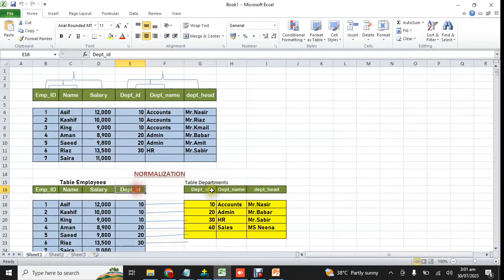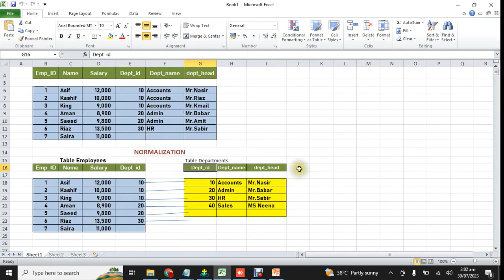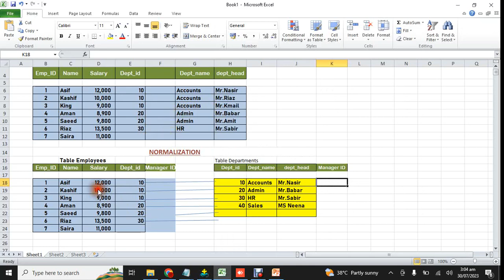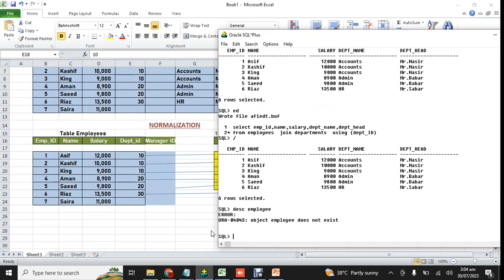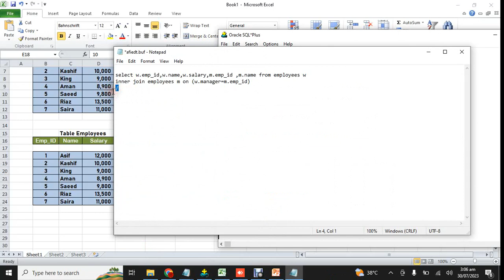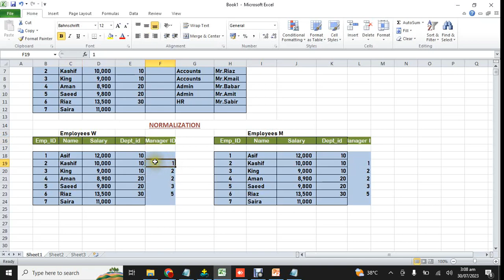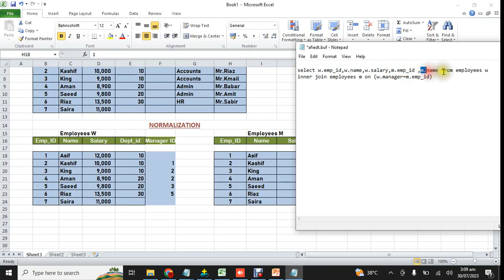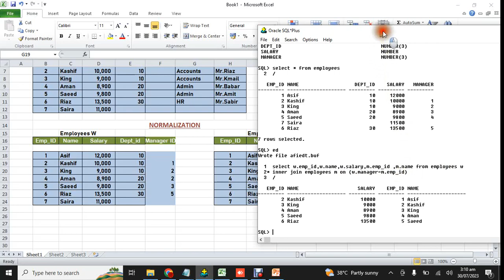11.Joins (Inner Join, Outer Join, Left Outer Join, Right Outer Join, Natural , Self , Cross Join)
Assalam O Alikum, Welcome to ""Knowledge Hub with Asif   YouTube Channel.  Today Lecture is
Joins (Inner Join, Outer Join, Left Outer Join, Right Outer Join, Natural , Self , Cross Join)